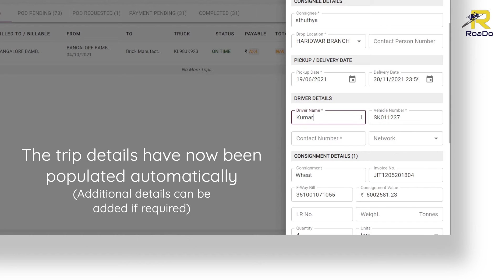Adding Trip with E Way Bill (Without Tracking) | RoaDo Accounts | RoaDo Support